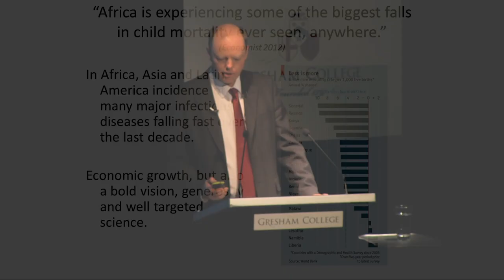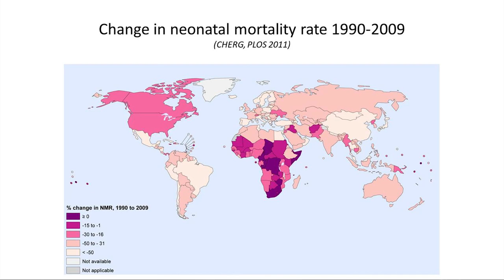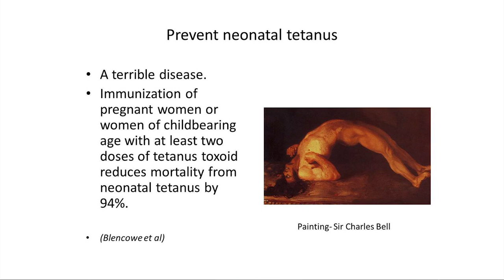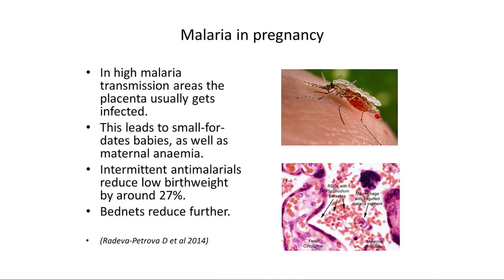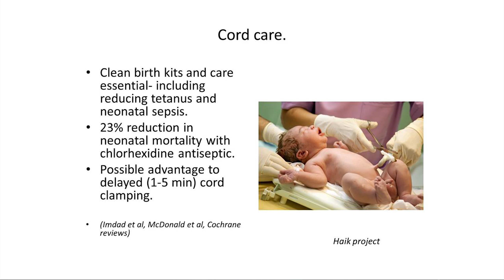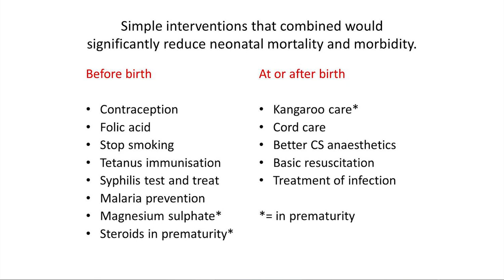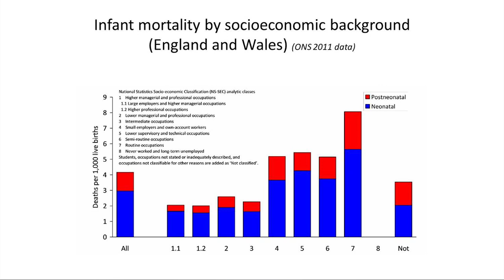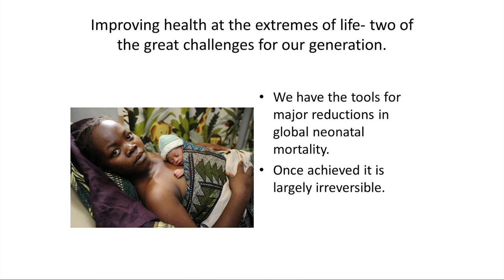Suffer the Little Children: How to Revolutionise Neonatal Health - Professor Chris Whitty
We're making childhood safer than ever before , but these efforts don't affect Newborns. Why is this and what might be done

Childhood globally, and in Britain, is now safer than at any time in recorded history, with childhood deaths falling rapidly almost everywhere. Neonatal deaths (those in the first 28 days after birth) have fallen, but much more slowly than in later childhood.

Worldwide, we are approaching a point where almost half of all deaths in children under 5 occur in the first 28 days (neonates), and most of these are in the first week of life. In the UK, most of those who die by the age of 20, do so in the first year, and the highest risk is on the day of birth.

This lecture will briefly outline the reasons for the fall in child deaths, and then examine in more detail what we can do to reduce neonatal mortality globally, including low income countries and higher income ones such as in the UK.

The transcript and downloadable versions of the lecture are available from the Gresham College